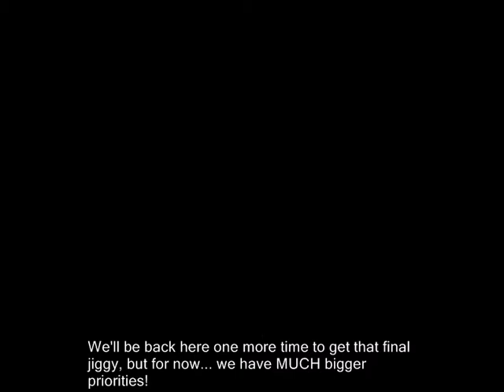9: Wasteland!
🎵 2022 commentary 🎵

is this where i learn clockwork kazooie? it is, isn't it? fast forward past all this bullshit with ice keys and dragons etc etc... ah here it is! CLAZOOIES!

i never really showed exactly what these things can do, and they can sure as hell do a lot! iv'e been watching a 100% speedrun of this game shoutout to the runner falconxfalcon, really impressive job getting it all done in 4:16:15) and i'm honestly blown away by the utility of the clazooies. i feel like a stupid fucking grunty minion who just saw a clockwork bird walk up to him and detonate, killing him instantly. except the clockwork bird is 'information about clockwork kazooies' and the explosion is 'learning things'. i still end up dead afterwards though for some reason. anyway here are some reason why they're awesome

- you can shoot them to collect stuff instead of going to get it manually, since anything the clazooie picks up goes straight into your inventory. an item just out of reach, requiring you to take the long way around in order to access it? just shoot a bird bomb. i knew about this but didn't really do it much, mainly because i wanted to show off the developer intended method of getting things. once or twice i said fuck it and got it with the clazooie though. think i remember doing that in grunty industries, because fuck that level.

- you can use them to glitch through load zones with a damage boost. i don't really know how anything about it except what i observed when watching the video, but it seems like if you cross a loading zone as a non-banjo-kazooie entity and take damage at the same time, you will change into banjo-kazooie when you load on the other side of the zone. so you can shoot a clazooie through any door you want, and transform into banjo-kazooie again.

- you can use them to shoot through seams in the level geometry that are pixel wide, since the eggs don't have any mass until they hatch. lining the camera up properly and launching a clazooie can get you on the other side of all sorts of walls.

- there's probably other things as well that i forgot / didn't spot in the speedrun

i should never use the word clazooie again huh

🎵 Links & Information 🎵